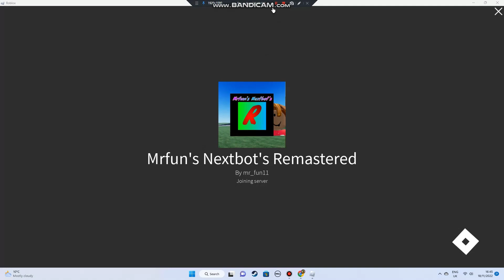(OLD) Mrfun's Nextbot's Remastered All Jumpscares (so far)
outdated lol watch new version:
everything in the video goes to there respectful owners